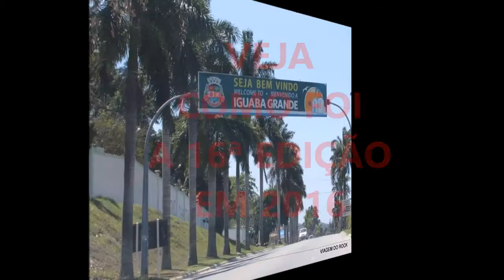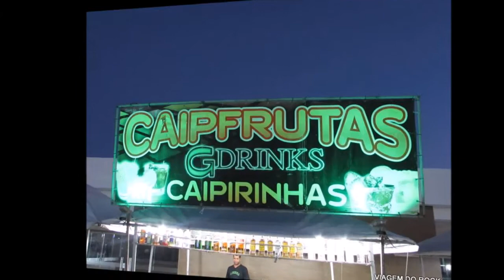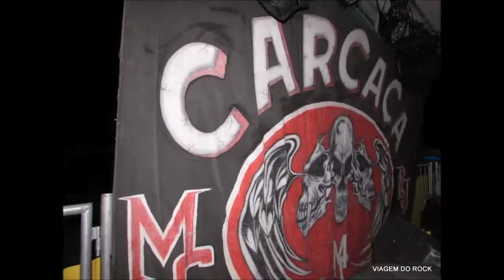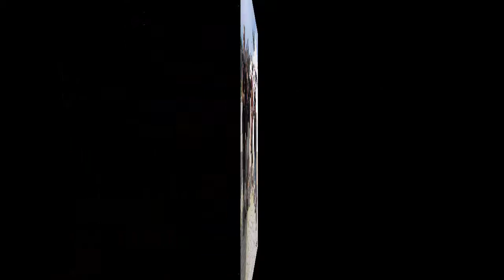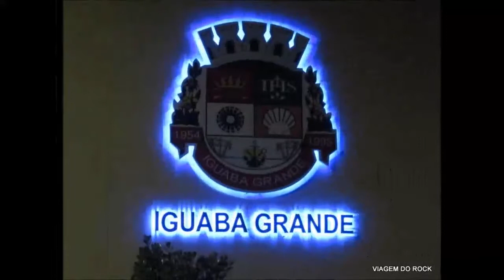CONVITE PARA O 17º ENCONTRO NACIONAL DE IGUABA GRANDE. O TRADICIONAL EVENTO DA CIDADE.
17º ENCONTRO NACIONAL DE MOTOCICLISTAS DE IGUABA GRANDE - RJ .
O TRADICIONAL EVENTO DE IGUABA.
ORGANIZAÇÃO: CARCAÇA MOTO CLUBE
PRESIDENTE: BARBUDO
COBERTURA TOTAL: RÁDIO VIAGEM DO ROCK

VEJAM AS FOTOS DE COMO FOI MARAVILHOSO EM 2016 E AGORA EM 2017 VAI SER MUITO MELHOR, ESTAMOS ESPERANDO VOCÊ.